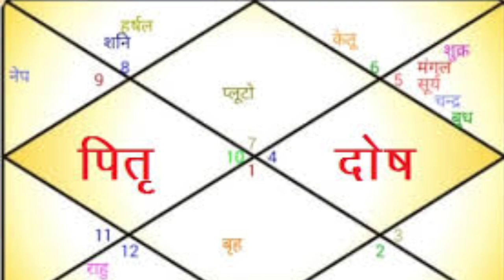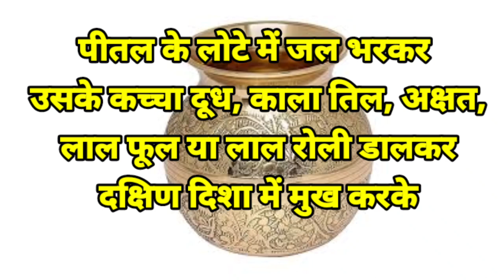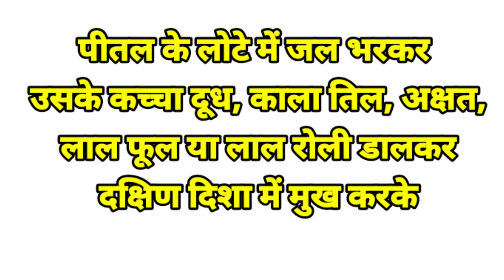पितृ दोष का निवारण कैसे होता है pitridosh कुंडली में पितृदोष serpentine stone pitridosh ka upay।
अल्टीमेट ज्ञान, धर्मं, सनातन धर्म, मंत्र, यंत्र

         🙏🙏आप सभी का हमारे Channal     "Astrologer Jaybaba " पर स्वागत है। यदि आप हमारे चैनल पर पहली बार आए हैं तो Channal को Subscribe करके Well Icon को दबाना न भूले, ताकि हमारे द्वारा बनाया गया अगला वीडियो आप को शीघ्र प्राप्त हो सके। यदि आप को वास्तु से संबंधित या फिर तंत्र क्रिया या किसी भी प्रकार की समस्या से संबंधित जानकारी या सलाह।

हमारे द्वारा सभी प्रकार के रत्न और उपरत्न रुद्राक्ष उचित मूल्य पर सिद्ध करके मिलेगा।।

नवग्रह ,नवग्रह शांति,नवग्रह शांति मंत्र,नवग्रह शांति के उपाय,नवग्रह साधना मंत्र,नवग्रह की साधना कैसे,नवग्रह मंत्र,नवग्रह लौकिक मंत्र, नवग्रह पूजन मंत्र।

FOR ONLINE CONSULTATION CALL ON-
( On Mobile Consultation Fees By Phone Pay Google Pay or Paytm only @ 500/- For full Horoscope Analysis.

✅100% Natural & Certified Gemstones
✅ Astrology Consultation
✅ Return When Your Problem Is Resolved.
✅ Energized & Activated Gemstones
✅ Customized Rings & Pendants
Case on delivery available

सभी प्रकार के रत्न, उपरत्न, रुद्राक्ष, उचित मूल्य पर गारंटी के साथ मिलेगा।

पितृ दोष निवारण का सबसे अचूक उपाय  -
Gori Shankar Bhakti Songs 2021, Shiva Parvati Bhajan 2021, Mahashivratri Bhajans, Shiv Chalisa, Shiv Mahima, New Shiv Bhajans 2021, 2021 Best Bhakti Bhajans, Best Shiv Bhajans, Shivratri Special Bhajans, 2021 Best Gori Shankar Bhajan, Shiv Parvati Bhajan, Bhole Baba Bhajan, Bhole Shankar Bhajan, Pujya Pandit Pradeep Ji Mishra, Shri Shiv Mahapuran Katha, श्री शिव महापुराण कथा, Shiv Mahapuran Katha, पितृ दोष निवारण का सबसे अचूक उपाय

🔴 Vastudosh ka nivaran kaise kare,
🔴VashikaranTotka,
🔴Tantra sadhana,
🔴 विवाह से संबंधित परेशानी,
🔴व्यापार में सफलता प्राप्त करने हेतु,
🔴 कालसर्प दोष निवारण कैसे करें,
🔴प्रेम विवाह से संबंधित परेशानी,
🔴 वशीकरण मंत्र का प्रयोग विधि,
🔴 यक्षिनी साधना,
🔴कर्ज मुक्ति का आसान उपाय,
🔴 मां काली और भैरव साधना,
🔴काला जादू से कैसे बचें,

जमुनिया पहनने की विधि, कटैला के फायदे, amethyst benefit in astrology, जमुनिया किसको धारण करना चाहिए।